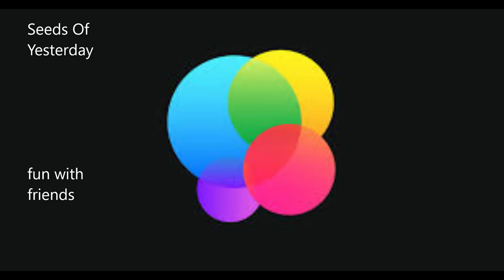Seeds Of Yesterday - by Ric Callis and Seanbon74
music and production by Ric Callis
lyrics by Seanbon74

this song was written and posted in 2017. Sean did a great job with these lyrics.
Now that I have seven grandchildren, this song means even more to me